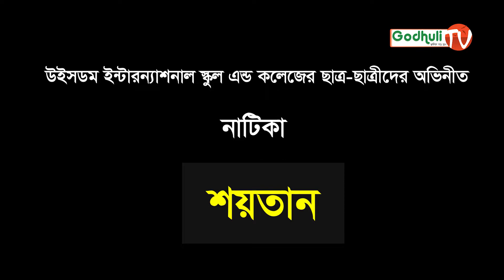স্কুলের ছাত্র-ছাত্রীদের অভিনীত নাটিকা | শয়তান । মজার ও শিক্ষনীয় একটি নাটিকা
পরিবেশনায় : উইজডম ইন্টান্যাশনাল স্কুল এন্ড কলেজ
চিত্রগ্রহণ ও সম্পাদনা : আবু সাইদ খান
কারিগরী সহযোগিতা : দীঘল মিডিয়া